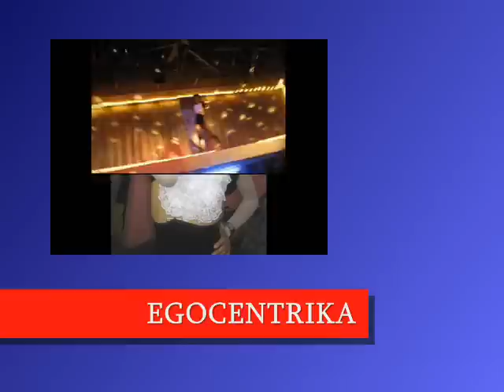Drags Queen del Vale todo 1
Harmonika, Mistic, Celeda y Egocentrika